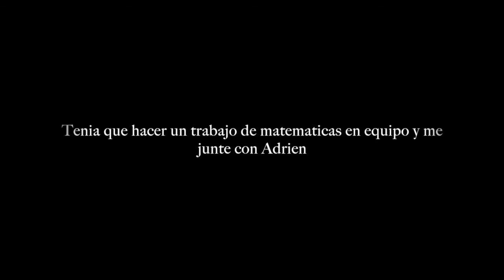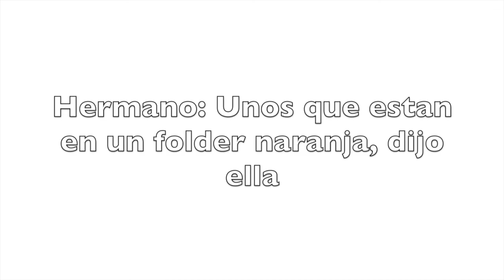mi deseo eres tu-JELSA-cap. 3